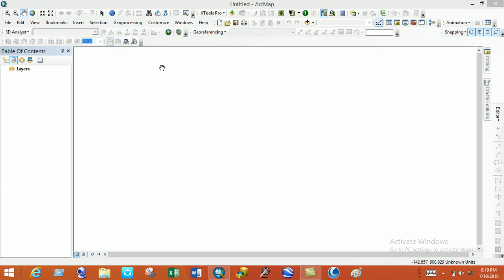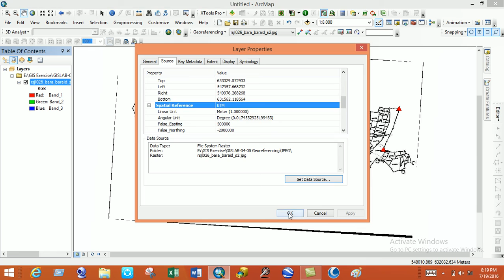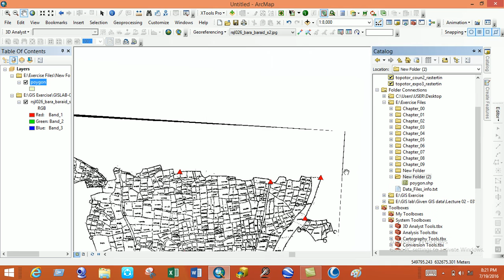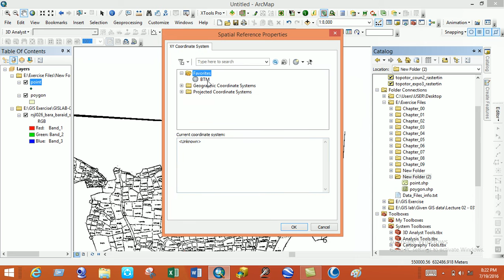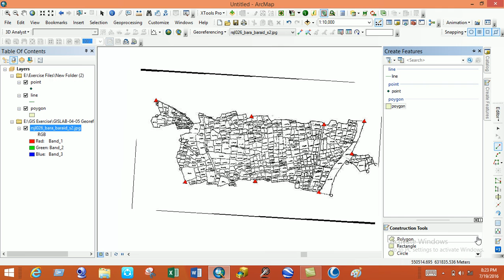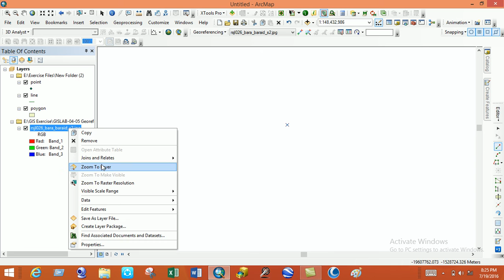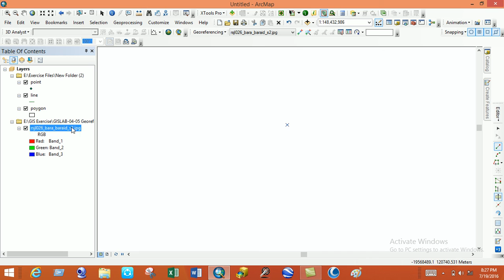Digitizing bangla tutorial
arcgis tutorial for beginners,
arcgis 10.3 tutorial for beginners,
arcgis online tutorial for beginners

arcgis tutorial,
arcgis tutorial full,